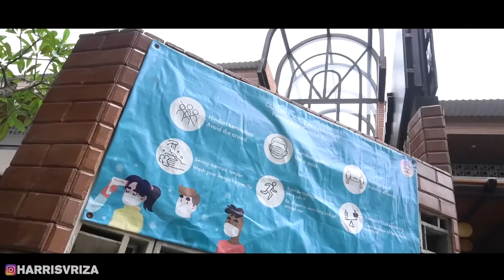KESERUAN DI BALIK LAYAR UWU MOMENT...NGOMONGIN NIKAH ADA APA...???